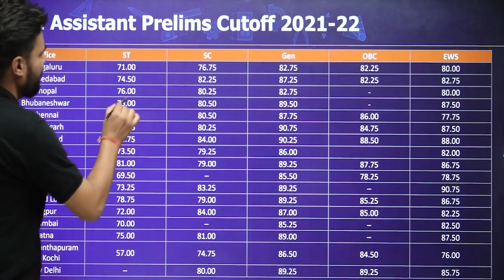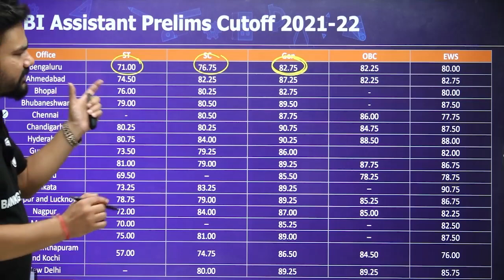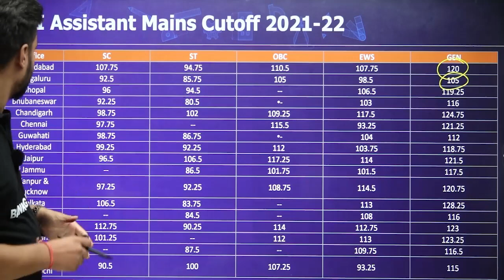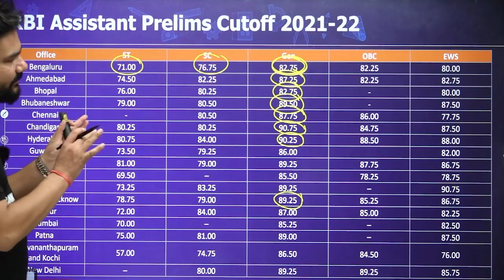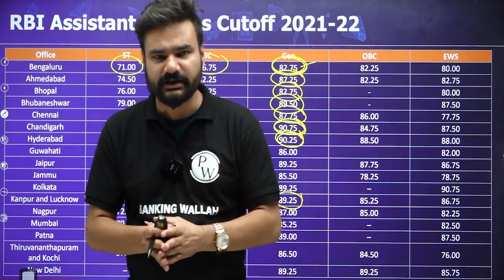RBI Assistant 2023 | RBI Assistant Previous Year Cut Off | RBI Assistant Cut Off Trends Analysis